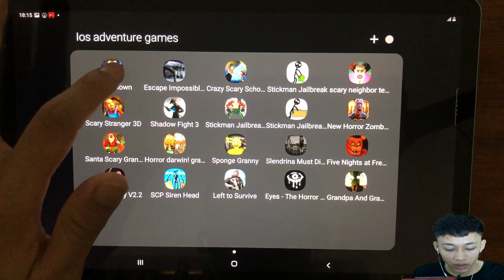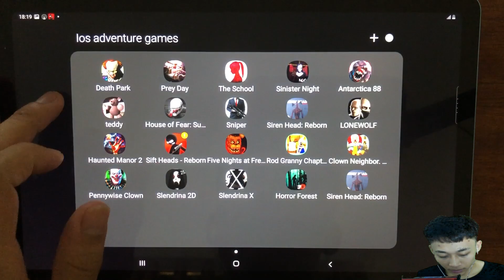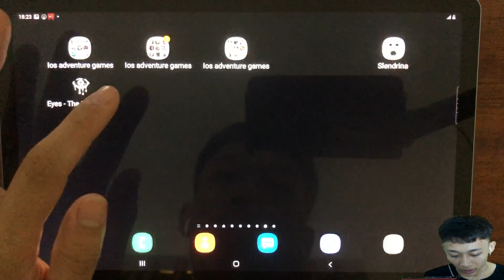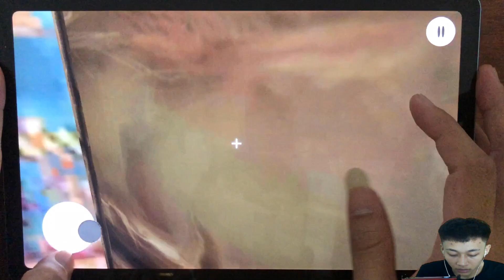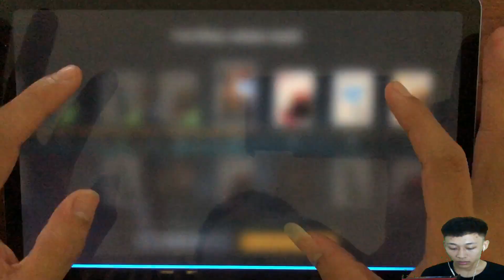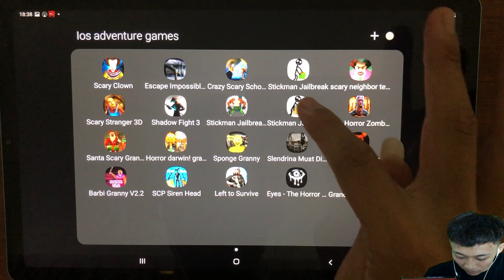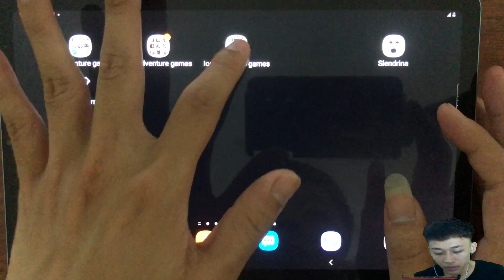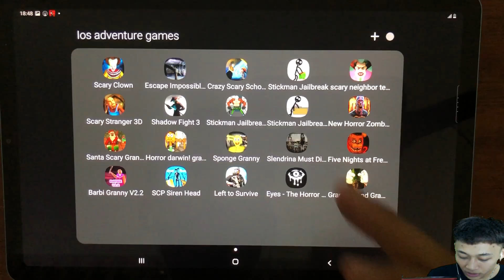Scary clown,Escape impossible,Crazy scary Schools,Stick man Jaibreak,Scary Neighbor teacher....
Today I will play New Horror Games 2020: " Scary clown,Escape impossible,Crazy scary Schools,Stick man Jaibreak,Scary Neighbor teacher, Scary Tranger 3d,Shadow Fight 3,Stickman Jailbreak2,new horror zombie,SantaScary Granny,Horror Garwin,Sponge Granny,Slendrina must die,Five night at freedy,barbi granny,SCP siren head,Letto survive,Eyes: The Horror Game,Grandpa and granny" For U!
watch [[Title]] On YouTube: [[Liên kết đến video hiện tại]]
00:07 : Scary clown